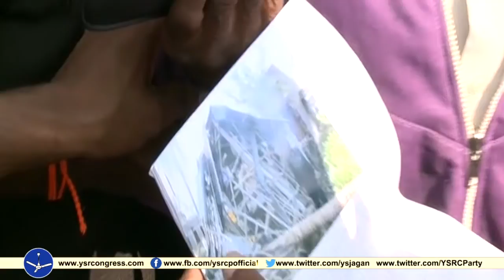YS Jagan 327th day Praja sankalpa yatra visuals @ srikakulam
YS Jagan 327th day  Praja sankalpa yatra visuals @ srikakulam- 21st dec 2018.